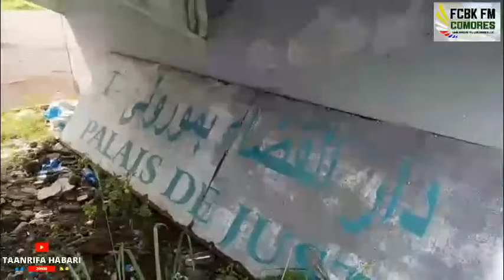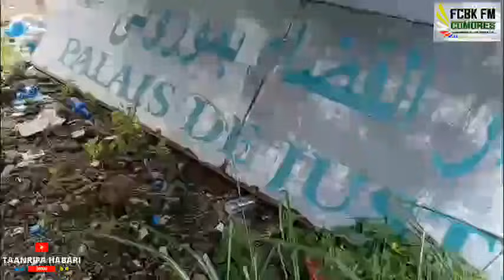𝐉𝐨𝐮𝐫𝐧𝐚𝐥 𝐃𝐞 𝐅𝐚𝐜𝐞𝐛𝐨𝐨𝐤 𝐅𝐦 𝐂𝐨𝐦𝐨𝐫𝐞𝐬 𝐄𝐧 𝐋𝐚𝐧𝐠𝐮𝐞 𝐍𝐚𝐭𝐢𝐨𝐧𝐚𝐥𝐞 𝐏𝐫𝒆́𝒔𝒆𝒏𝒕𝒆́ 𝑷𝒂𝒓: 𝐉𝐞𝐚𝐧 𝐂𝐥𝐚𝐮𝐝𝐞 𝐃𝐮 𝟎𝟒 𝐌𝐚𝐫𝐬 𝟐𝟎𝟐𝟒